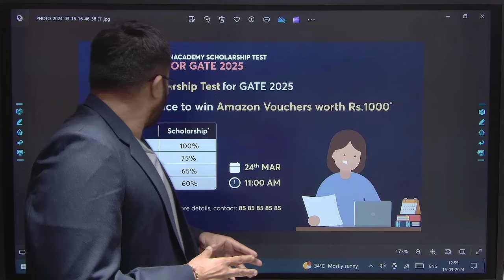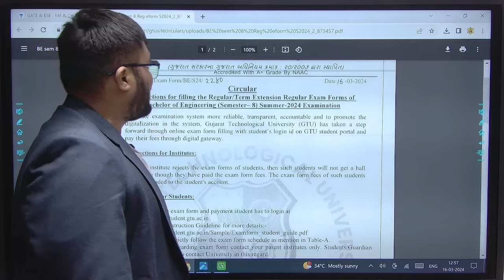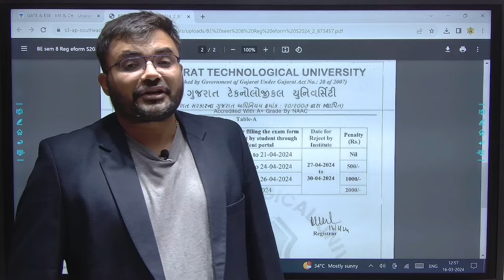GTU - SEMESTER - 8 - DEGREE - EXAM FORM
Dear Learners, we're back with the Unacademy Scholarship Test for GATE 2025

- Stand a chance to win an Amazon Vouchers worth Rs.1000*

- Monthly Free Tests with 30 Practice Questions

- Get a chance to win up to 100% Scholarship*

⏱: 11:00 AM

🗓: 24th March

Branch Wise Test Link:-

USTG 2025 - Mechanical Engineering

USTG 2025 - Civil Engineering

USTG 2025 - Electrical Engineering

USTG 2025 - ECE

USTG 2025 - CS/IT Engineering

USTG 2025 - Chemical Engineering